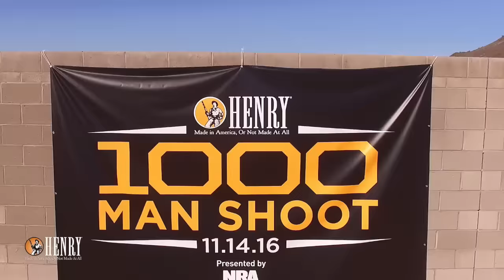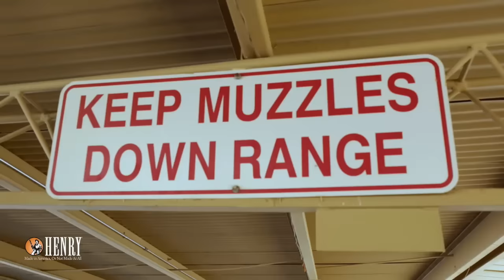New World Record! Henry Rifles 1000 Man Shoot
AR500 Armor (Save 5-10% with link and code “twangnbang”)
ShootSteel.com (save 10% with link and code “TWANG10”)

TWANGnBANG, Inc., does testing and evaluation of products in the firearms, archery, and outdoors industries.  Products featured on this channel are typically, but not always, provided by clients of TWANGnBANG, Inc.